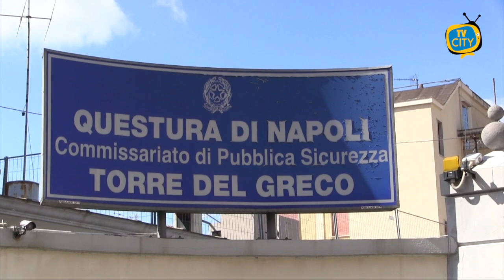Torre del Greco: estorsioni e maltrattamenti, arrestato 44enne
Gli agenti del commissariato di Polizia di Torre del Greco, hanno tratto in arresto F.F. di anni 44.

L’uomo è gravemente indiziato di attività estorsive ai danni di una nota attività commerciale nella cittadina torrese e di maltrattamenti in famiglia.

Le indagini della squadra investigativa del commissariato di Torre del Greco coordinate dalla Procura della Repubblica hanno visto luca solo a seguito della denuncia alle forze dell’ordine da parte del titolare dell’esercizio commerciale che subiva atti estorsivi.

F.F da circa un anno e mezzo avanzava richieste estorsive nei confronti della donna titolare, minacciandola anche presentandosi presso l’esercizio commerciale.

La donna, era costretta a versare somme di denaro che andavano dai 50 ai 200 euro oltre a tollerare che lo stesso si recasse, quotidianamente, nell’esercizio dal quale prelevava prodotti di genere alimentare senza pagarne il prezzo.

Nel corso delle indagini è stato possibile accertare che il 44enne aveva, nel corso degli ultimi 3 anni, esercitato violenze particolarmente gravi nei confronti della sua compagna anche in presenza dei figli minori.